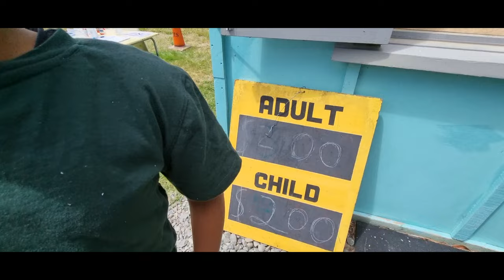Mcleans Island Miniature Train Rides | things to do for Kids | Christchurch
Hello Everyone, this is my first Vlog about fun things to do with Kids in Christchurch, New Zealand.

These are Mcleans Islands miniature rides, just few minutes drive from Central city. They charge just two dollers per ride or six rides per ten dollers.

and the trains are operated only on the 1st and 3rd Sunday of each Month.

This definitely is a great place to take kids and Enjoy.